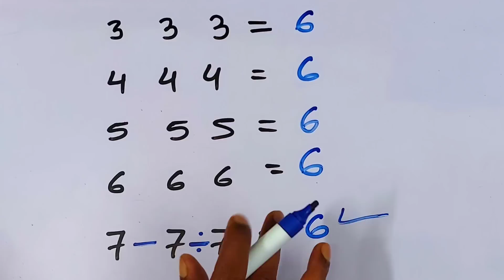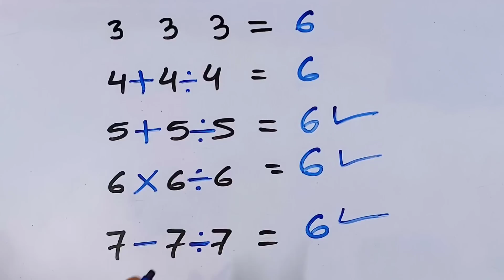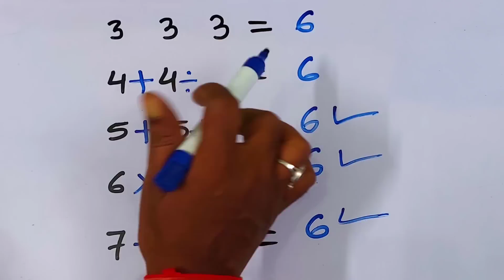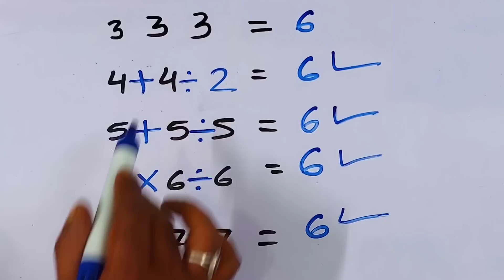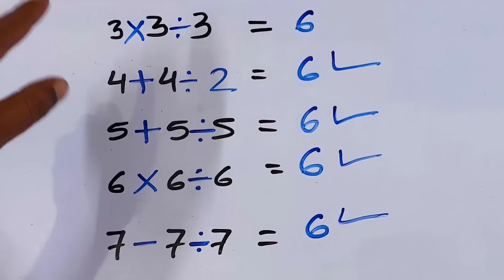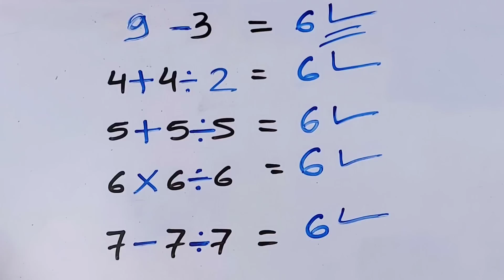Viral Maths Challenge of 2022 - How to Solve It | kc sir ki classes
Viral Maths Challenge of 2022 - How to Solve It | challenge 2022 | math challenge 2022 | hard maths puzzle | Kc sir ki classes | Amazing maths ttick

👉 ये सब Equipment उपयोग करता हूँ मै youtube video बनाने के लिए
Glimble 👉 selfie

 ==|===|| Thanks ||===|==

 =0===||==||=(🙏)=||===0=
   I hope you enjoyed this
 Interesting video

 Hit likes.